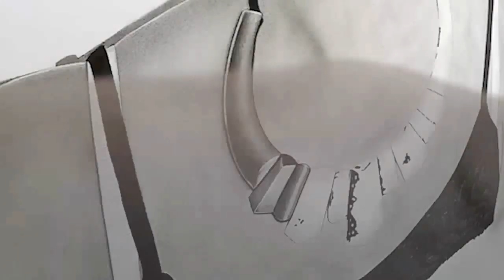Mahine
GoPro process video of a drawing